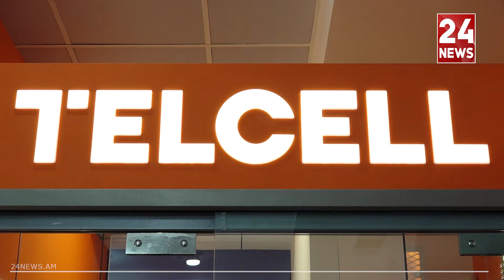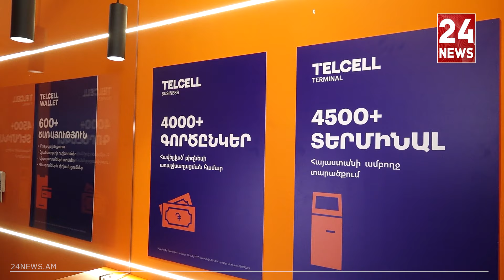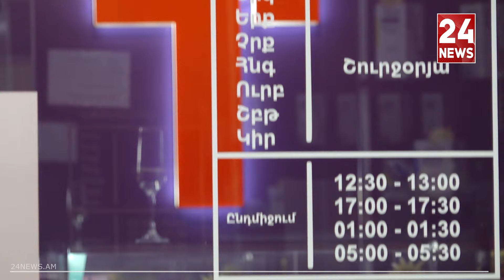Telcell-ը պաշտոնապես բացեց իր «Հրապարակ» մասնաճյուղը․ նոր՝ թարմացված տեսքով